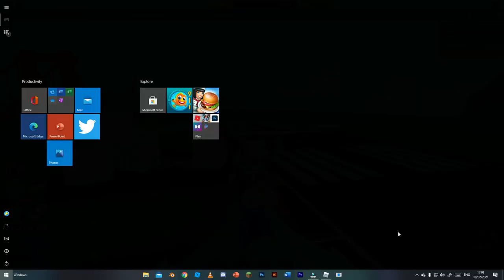SEASON 2 | ROBLOX JAILBREAK | Getting to level 5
In this video I will be getting to level 5 in the new ROBLOX JAILBREAK Out of this world SEASON and ALMOST at level 5.

This is the link to the group if you want to be in a gaming video.